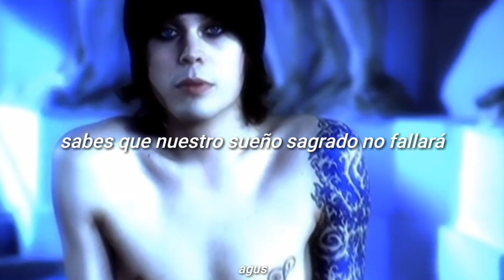him - the sacrament // sub.español